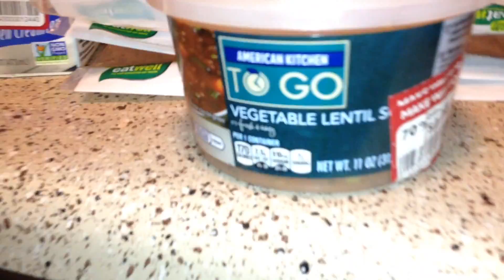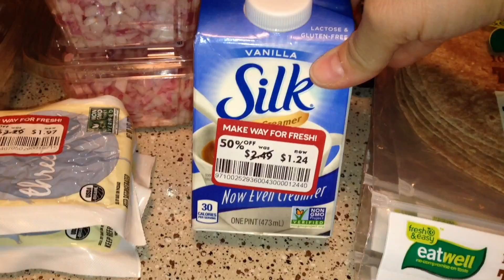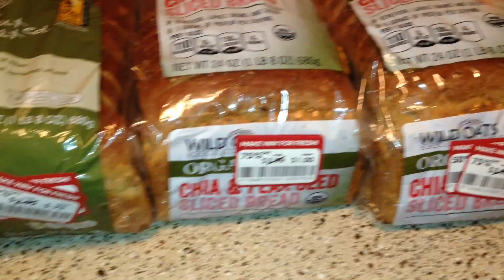Fresh And Easy Food Haul | Clearance Is King | Ep: 511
Be sure to let me know if you do, because I won't check my box often. ;)

The newest, innovative social networking site: They are sharing social revenues with all of us

25 benefits of bananas.